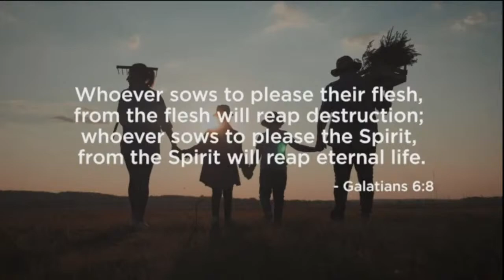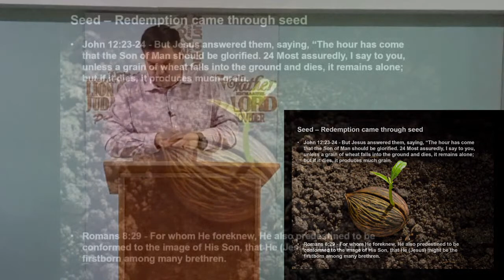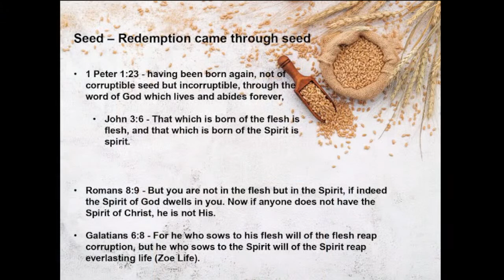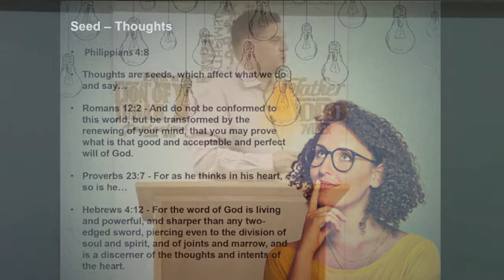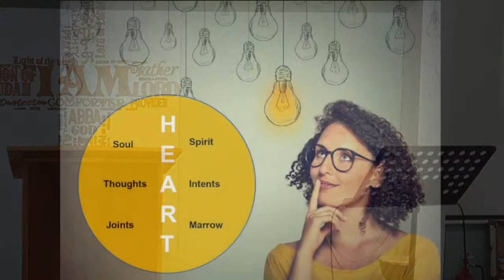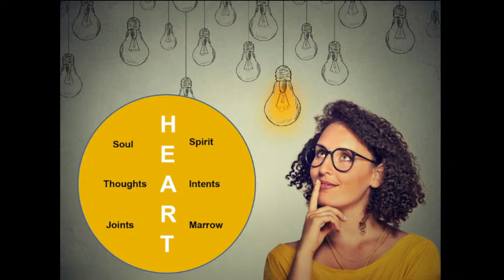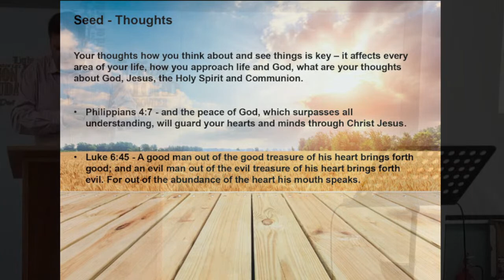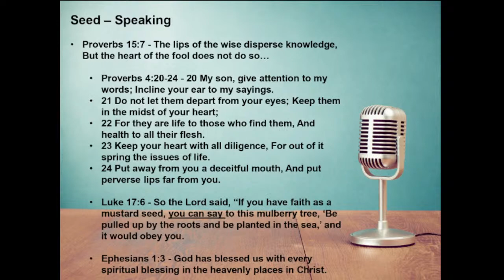Living Word Church Service - Are You Ready for the Harvest - Part 2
Are you ready for your harvest? | Pastor Riaan Pretorius
17 July 2022 | Living Word Church Mauritius